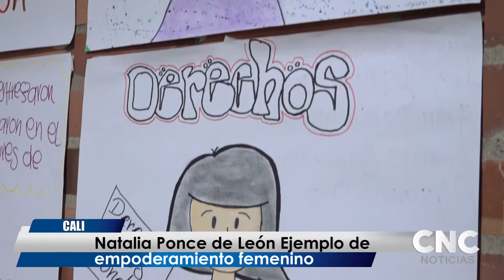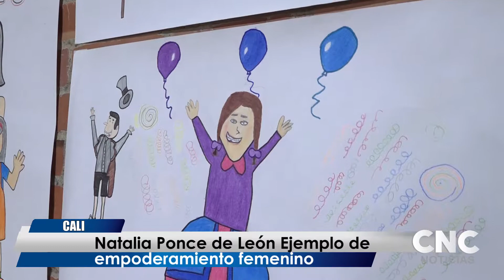Natalia Ponce de León Ejemplo de empoderamiento femenino